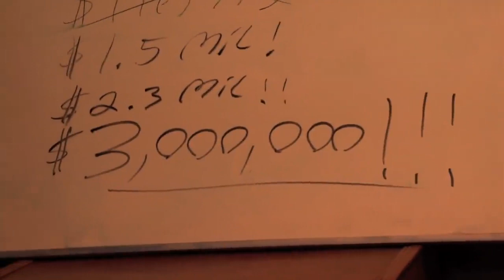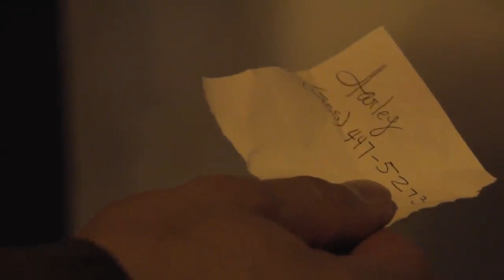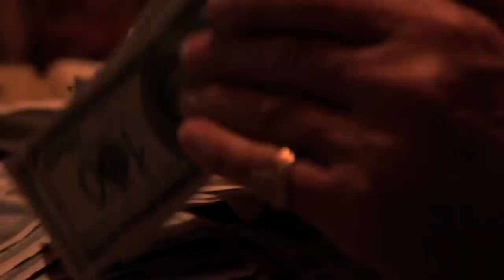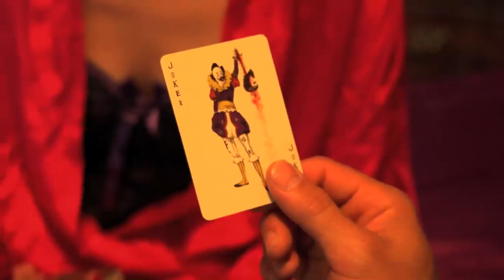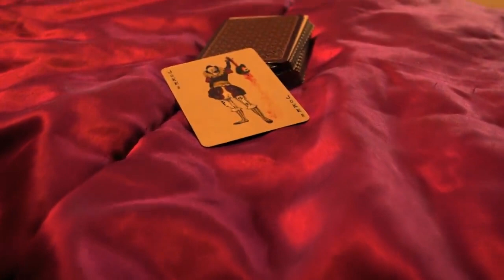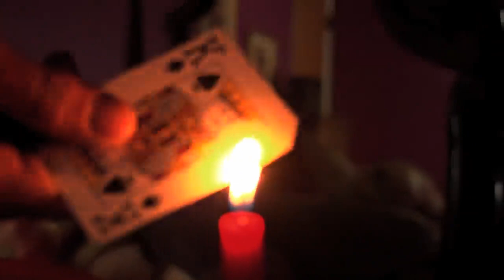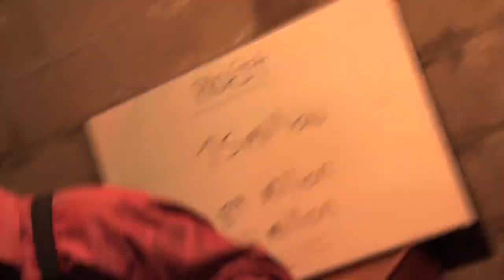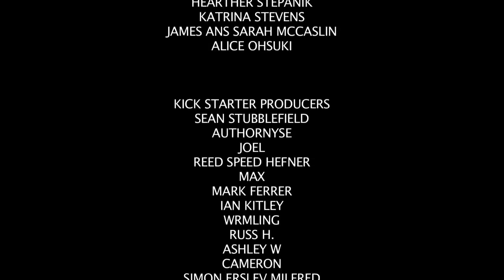The joker a fan film